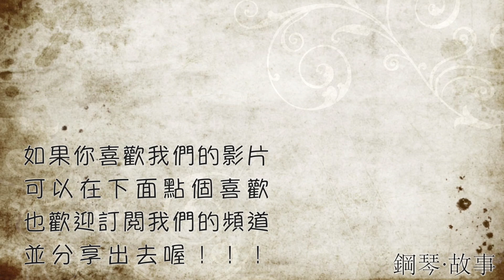林憶蓮Sandy Lam《至少還有你》鋼琴彈唱cover：張春慧(奶茶)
司琴教學

作品：詩歌快歌伴奏技巧秘笈（鋼琴）附教學影片。

電子琴教學